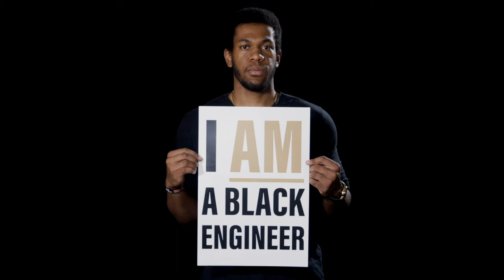Rasul Diop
"Being a black engineer means being an example for those who come after me and not taking for granted the people who have fought hard before me. It is a blessing because I am becoming what folks from my community once thought was out of reach. Now, they see someone who came from their similar circumstances but fought through trials and tribulations and survived. I will not be looking down on them from the top because I will be bringing them up with me. It is important to me to support and be involved in programs that inspire people from the black and underprivileged communities to become professionals, regardless of the profession."  ~ Rasul Diop

This video features Rasul Diop, a PhD student in Environmental and Ecological Engineering and Chair of Purdue Graduate Student Government Diversity and Action Ad-hoc Committee. It was recorded for the "We Support Black Engineers" Campaign to listen to and show support for Purdue University's College of Engineering Black students, faculty, staff and alumni.

We invite you to engage with these stories and join us on the journey to build a more inclusive community, together.